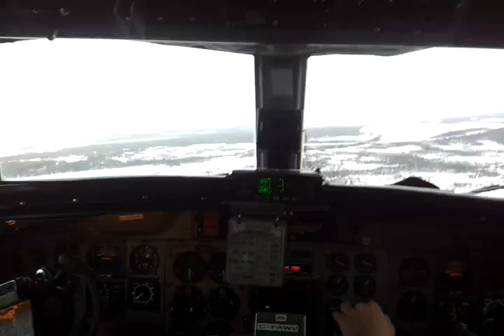Convair 580 Crosswind into La Grande Riviere